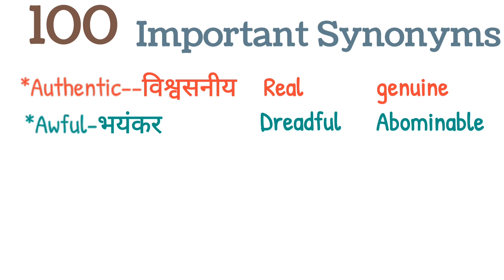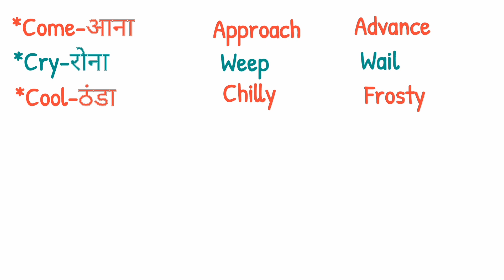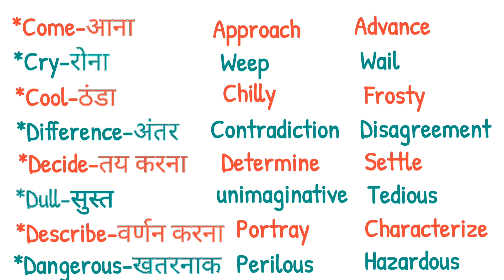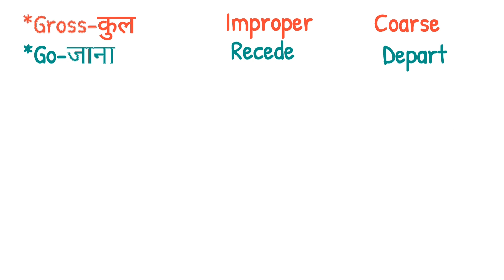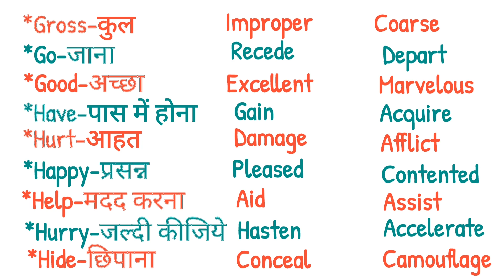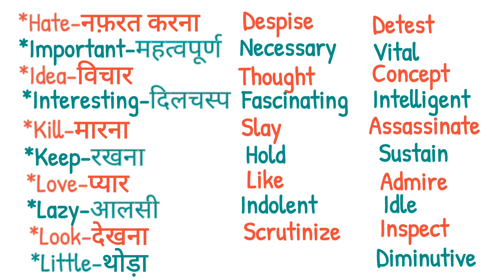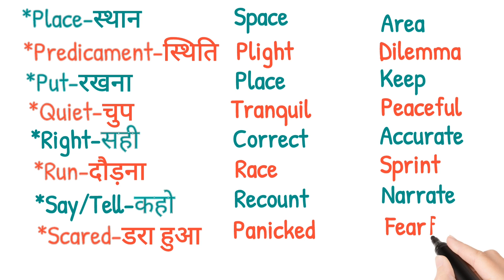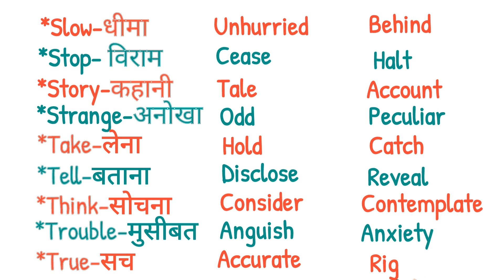Synonyms in English with Hindi meaning || Learning English || Spoken English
Synonyms in English with Hindi meaning

Important 100 Word Meaning/Vocabulary/english likhna kaise sikhe? learn english through hindi

learnenglish englishpadhna mix_letters diphthongs digraphs OTHER QUERIES SOLVED:- 1.इंग्लिश लिखना कैसे सीखे 2.अंग्रेजी पढ़ना कैसे सीखे 3.how to learn english 4.अंग्रेजी सीखने का तरीका 5.english likhna sikhna Sahi spelling likhna kaise sikhe 6.english padhna kaise sikhe 7. how to write correct spelling 8.english padhne ka tarika 9.english kaise padhe 10.english padhna sikhe 11.english kaise sikhe 12.english padhna 13.english to hindi translation
 14.english likhna sikhe

english speaking practice tense barakhadi self introduction in english spoken english learning videos english conversation tenses in english grammar with examples word meaning padhaai english mein tenses english words spoken english classes how to speak english fluently and confidently grammar english bolna kaise sikhe tense in english grammar vocabulary words english learn hindi alphabet ka kaa ki kee